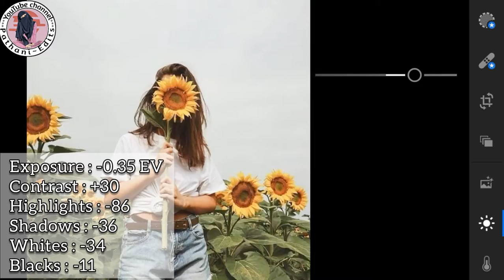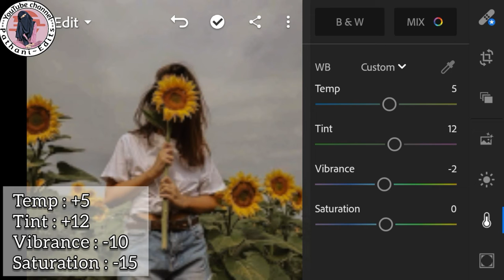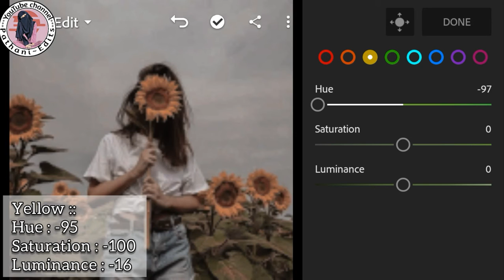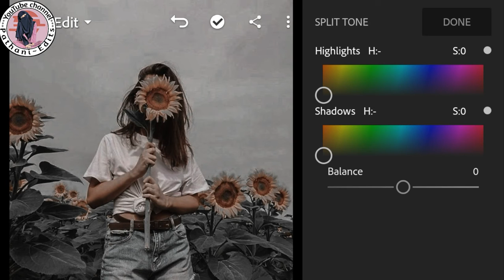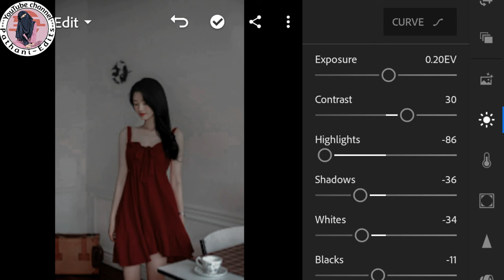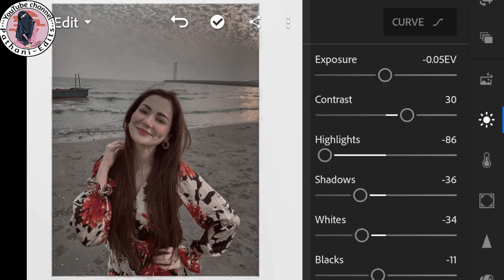Lightroom free download presets dng | SOFT BLACK | LIGHTROOM TUTORIAL 2020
In this video, I will show you how to edit " Soft Black " tone in Lightroom Mobile.
If you like this tutorial, give this video a thumbs up 👍 and don't forget to SUBSCRIBE to My Channel and also press the bell icon to never miss my latest videos. Also, comment down your preset suggestions. ❣
This Preset is available in DNG & XMP formet for Android & IOS

~ PLEASE READ ~
➡ Watch this Tutorial in YouTube App to get the password.
➡ The password is split into two and will appear separately and random:
        For Example

NOTE: If you get the password, please don't  put it in the comment section

Preset DNG link ⬇

If you didn't see the password, here's the TIP
➡ When you're done, you can do the editing on the mobile application
~App~
~ Available on Play Store (Android) and App Store (ISO/APPLE)